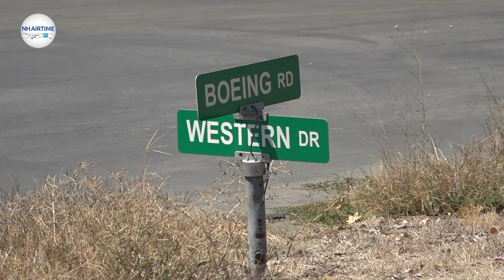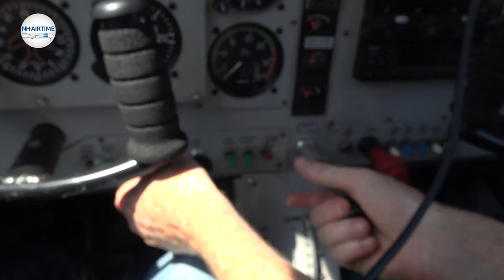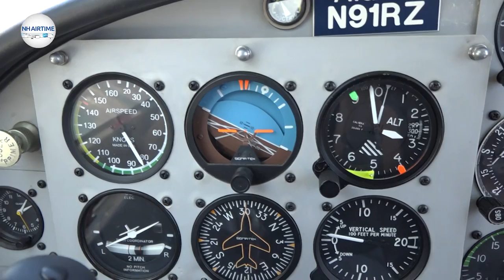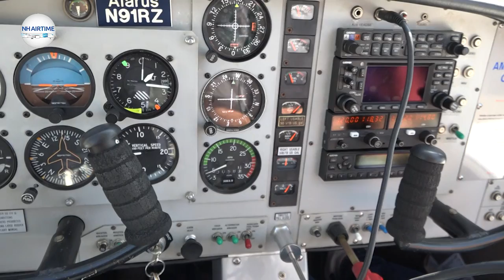NH AIRTIME S04E01 (NL) | CAMERON AIRPARK, CALIFORNIA USA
TV episode in Dutch.

Cameron Airpark is een wijk nabij Sacramento, California, waar de straten worden gedeeld door auto's, fietsers, voetgangers en. vliegtuigen.

(Cameron Airpark bezocht ik tijdens een privé-roadtrip door het westen van de VS, samen met

NH Airtime is een programma dat wordt uitgezonden op NH Nieuws.